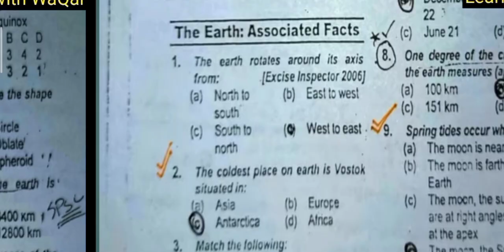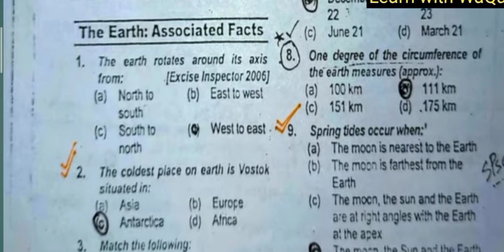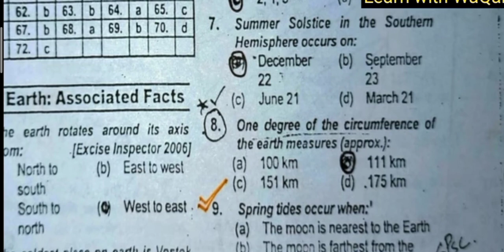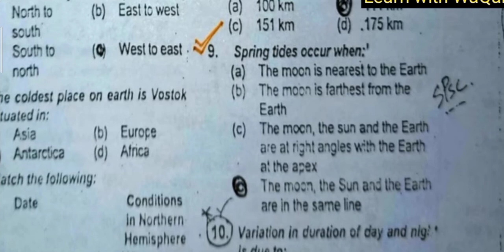Past Papers Spsc Town Officer | Municipal Officer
spsc,
municipal officer syllabus,
everyday science,
everyday science mcqs,
ppsc mcqs,
spsc town officer syllabus,
town officer guess paper,